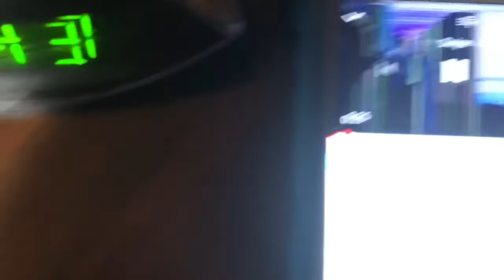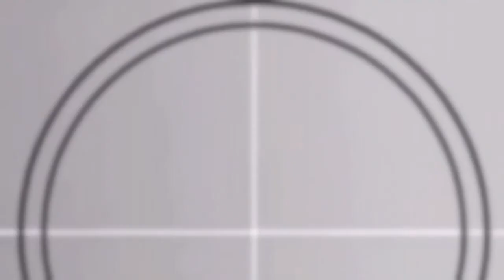BROKEN TV PRANK📺ON GRANDMA😭(SHE ABUSED ME😳)*WENT TOO FAR*